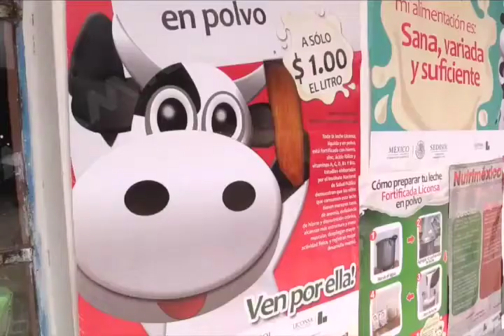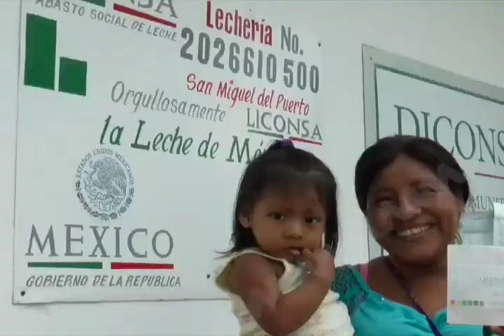Estamos llegando a la población infantil menor de 5 años:Héctor Pablo Ramírez Puga Leyva